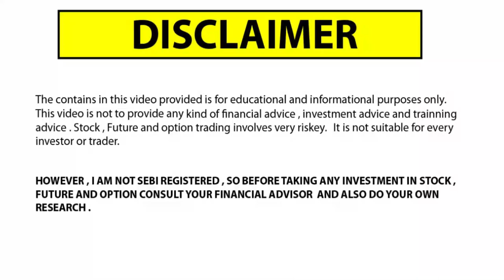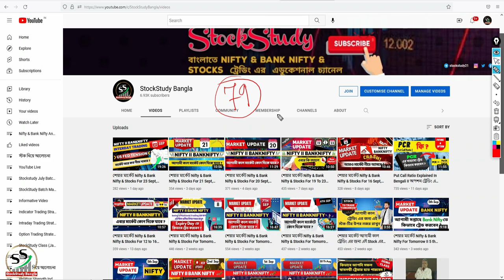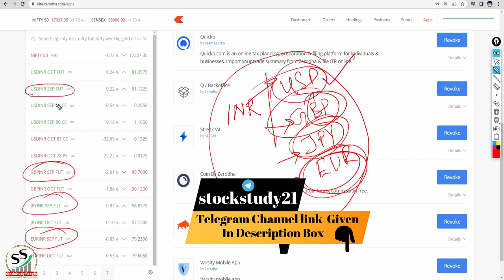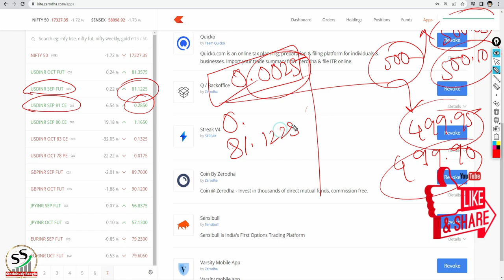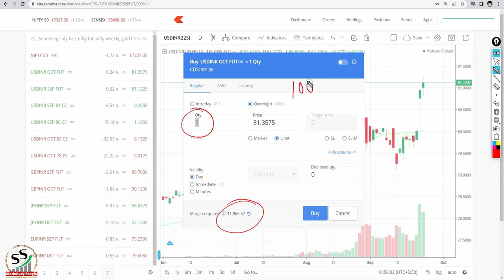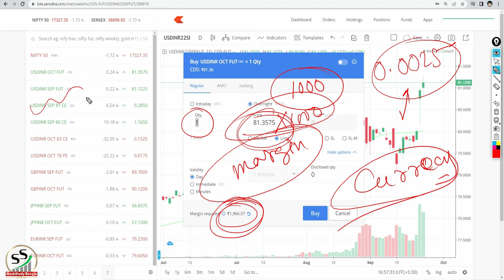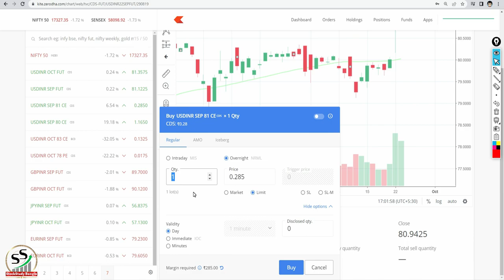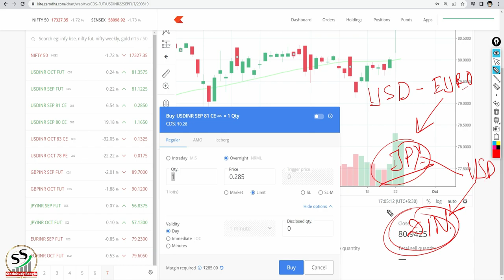Forex Trading in Bengali || What is Forex Trading in Bangla || Currency Trading in bengali